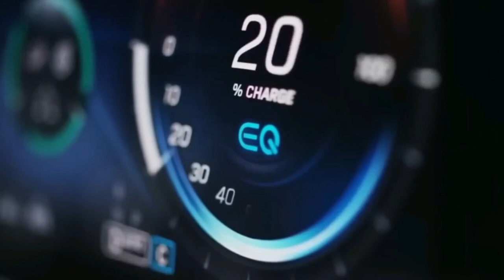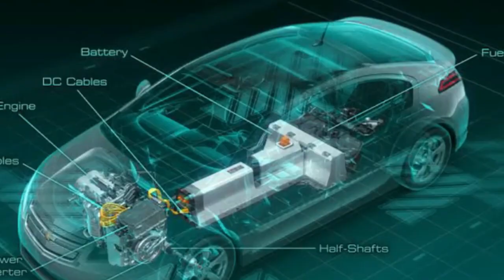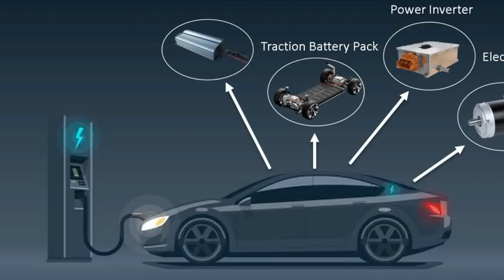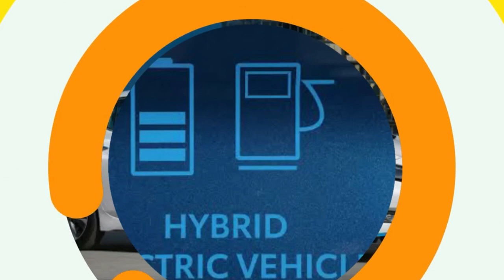The Rise of Electric Vehicles: Why is the Use of Electric Vehicles Becoming More Popular?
The world is rapidly transitioning towards electric vehicles (EVs), as we move towards a more sustainable future. In this video, we explore the reasons behind the surge in the popularity of electric vehicles, discussing their benefits and advantages over traditional gasoline-powered cars.

We delve into the technical advancements that have propelled the EV industry forward, including the improvements in battery technology, increased charging infrastructure, and the introduction of more affordable EV models. We also discuss the environmental benefits of EVs, including lower carbon emissions, cleaner air, and reduced noise pollution.

Additionally, we explore the economic and practical reasons for the growing popularity of electric vehicles, including lower maintenance and operational costs, tax incentives, and access to carpool lanes. We also discuss the trend towards sustainability and the desire for a more eco-friendly lifestyle as a factor in the popularity of EVs.

Furthermore, we highlight some of the best electric cars currently available in the market, discussing their features and specifications. We also take a look at the future of electric cars, exploring the latest developments in EV technology and the potential for self-driving EVs.

Whether you're an EV enthusiast or simply interested in learning more about electric vehicles, this video is for you. Join us as we explore the reasons behind the rise of electric vehicles and the benefits of switching to a more sustainable mode of transportation.

🎬Why ChatGPT Is More Dangerous Than You Think | The Dark Side of AI: The Scary Truth About ChatGPT
🎬Why is There an Increase in Mental Health Issues | Why Are Mental Health Disorders on the Rise?